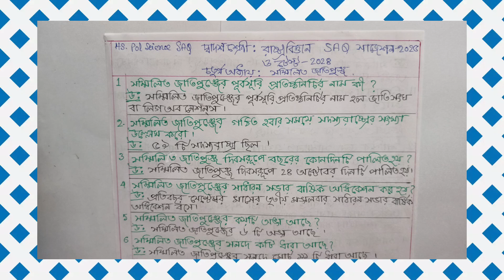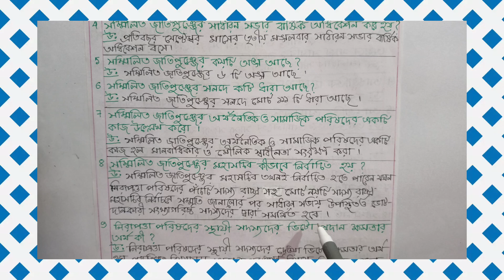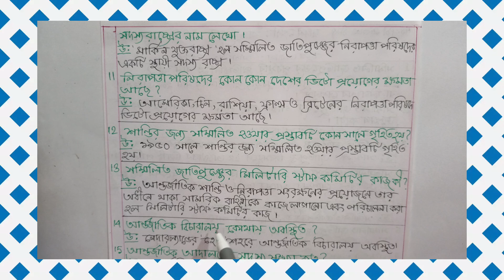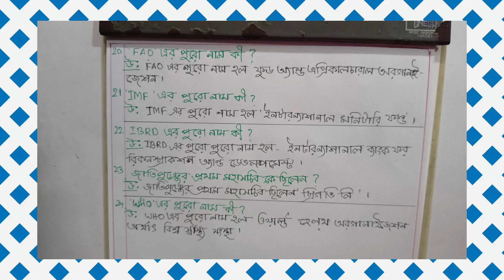HS. Poli Science Suggestion -2025, SAQ , সম্মিলিত .., অধ্যায় -৪,@Triyasha Study Center ,pol sc.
HS.Pol Science Suggestion -2025, সম্মিলিত জাতি পুঞ্জ, অধ্যায় -৪ SAQ ,
Class-12 Pol Science Suggestion -2025,SAQ ,
Political Science Class-12,
Political Science saq hs,
2025 hs pol Science Suggestion -2025,

@Triyasha Study Center,pol science,